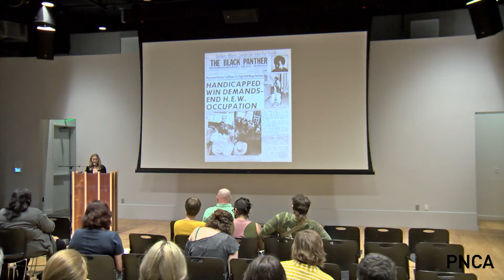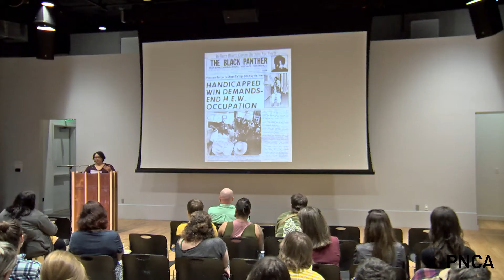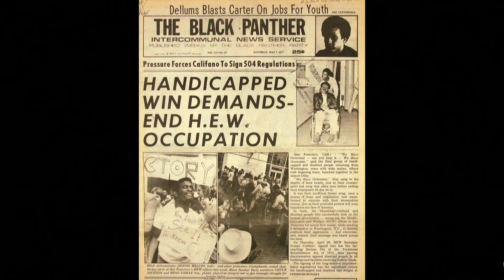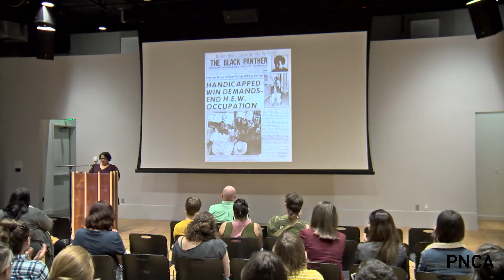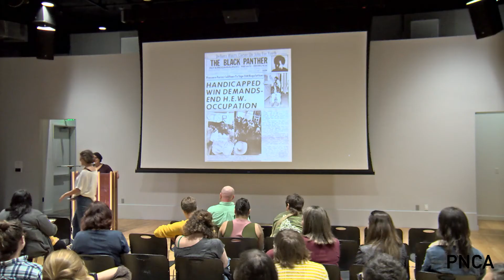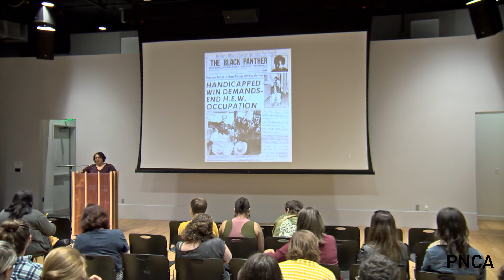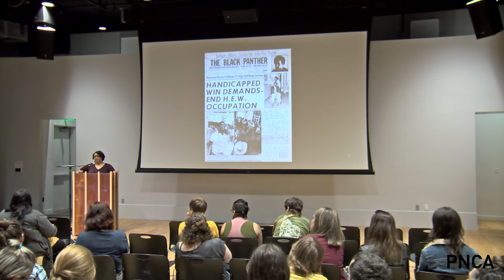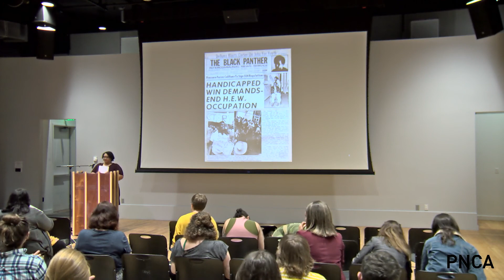Sami Schalk Lecture - 09/25/2019